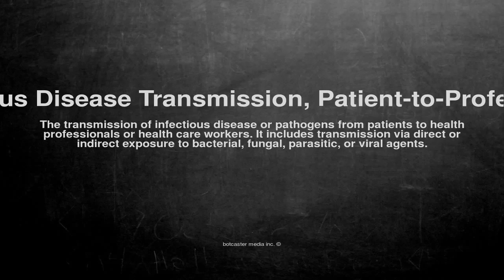Medical vocabulary: What does Infectious Disease Transmission, Patient-to-Professional mean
What does Infectious Disease Transmission, Patient-to-Professional mean in English?